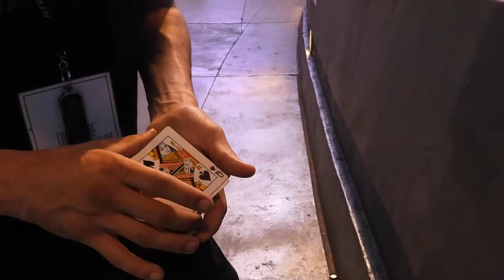Walking the Las Vegas Strip 3 Weeks before the 2019 WSOP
American Pie ?  Walking the Las Vegas Strip 3 weeks before the 2019 WSOP.